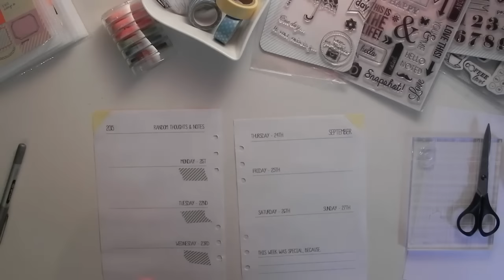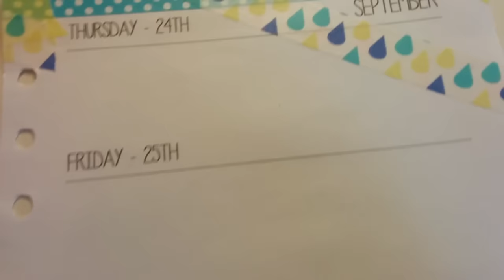FILOFAXING | WOCHE 39 | rainy days